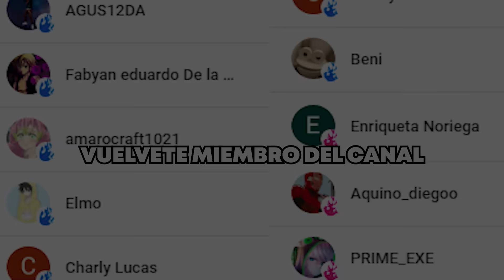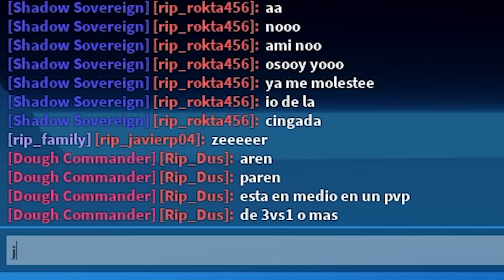jaja me hicieron 4vs1 y esto paso xd